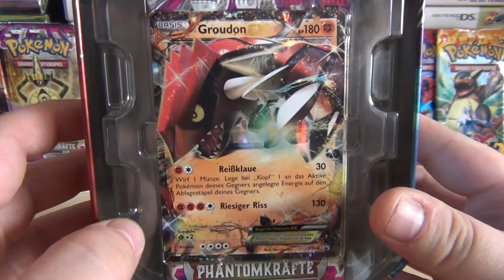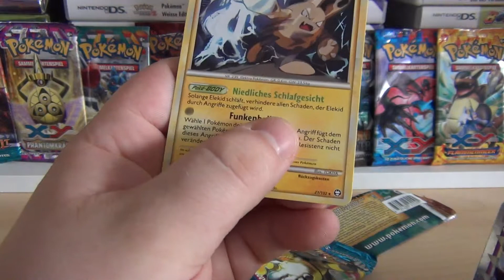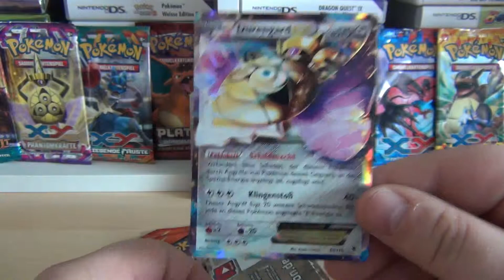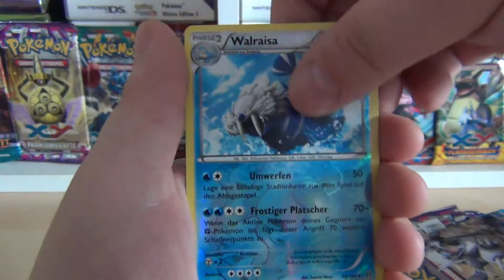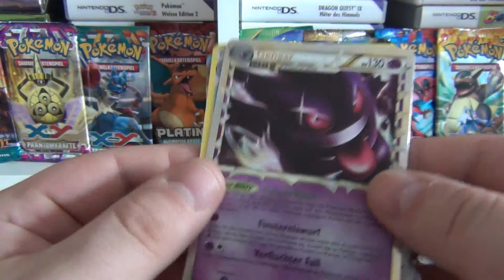Öffnen einer Pokemon Groudon Tin [HD]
Diesmal habe ich die super coole Groudon Tinbox "angeboxt". Was ich dabei aus den Bossterpacks geholt habe erfahrt ihr in diesem Video. Was habt ihr so bekommen?

Let's Play Some Games - Weil Zocken geil ist!